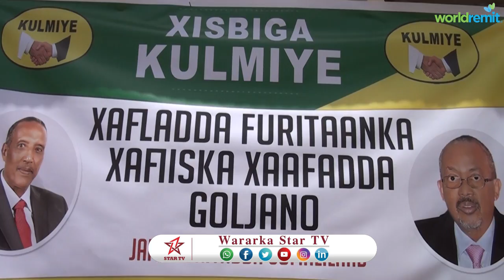DAAWO XISBIGA KULMIYE OO FURTAY XAFIIS CUSUB XAAFADAHA GOLJANO EE HARGEISA